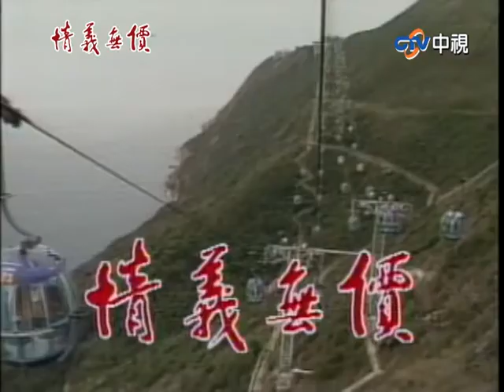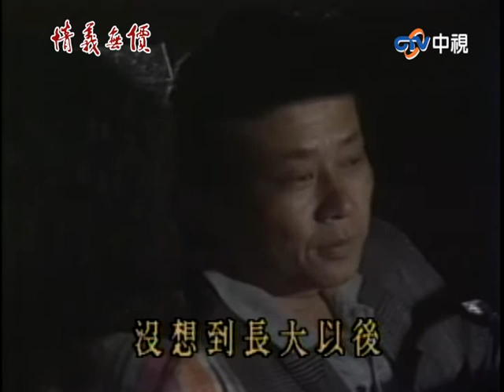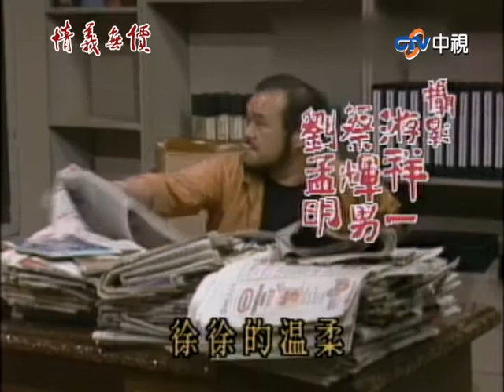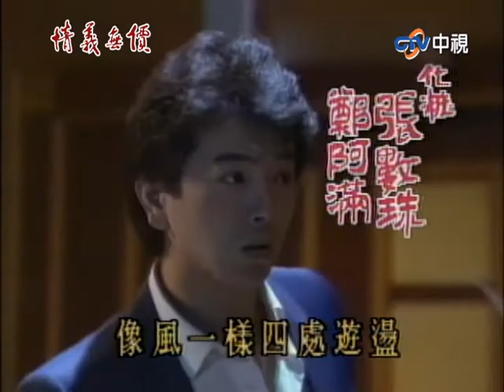『情義無價』第15集(寇世勳、張晨光、邱于庭、戚美珍、倪詩蓓、陳莎莉)中視_1988年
故事大綱：家族企業之子鐘凱強來到香港幫叔叔打理商業事務，然後這位大少爺並不喜歡做生意，為了一個酒家女-何雨晴而和叔叔的生意夥伴起衝突。從英國返回香港即將完成學業，但是家人卻遭到槍擊的韋康，同樣遇見了她；眾人情義之間的激烈糾纏也由此開始。